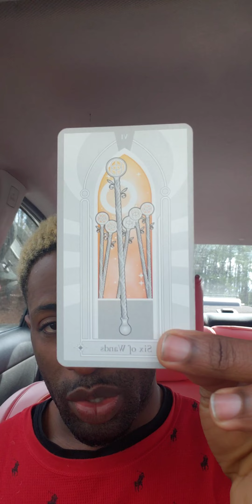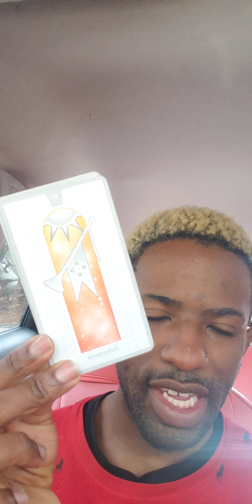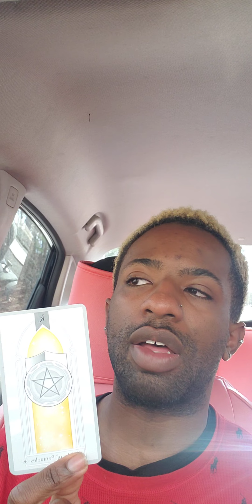Manifesting Magic🌟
Manifesting Magic: A Tarot Guide to Achieving Your Dreams 🌟

Manifestation is a powerful process that begins with a vision—a clear mental image of what we desire. This tarot video explores this concept, delving into how tarot can be a tool for not just reflection, but for creating a blueprint for our future. By focusing on our long-held thoughts and desires, we can use the imagery and symbolism of tarot to solidify our intentions, making our visions more vivid and attainable. The cards act as mirrors, reflecting our deepest aspirations and highlighting the paths we can take to achieve them.

Taking action is the next crucial step in the manifestation process. Juwaele's insights guide viewers on how to transition from the realm of thought to the tangible world. The tarot spreads and interpretations offered in the video serve as a roadmap, suggesting concrete actions aligned with the energy of the cards. By setting specific, actionable goals, we initiate the transformation from idea to reality. The tarot becomes a motivational tool, not just predicting outcomes, but inspiring change and progress through its profound narratives.

Finally, this video emphasizes the importance of perseverance and belief in the manifestation journey. Manifesting desires is not an overnight event; it requires dedication and a belief in the possibility of change. Through consistent action and trust in the tarot's wisdom, individuals can navigate the challenges that arise, keeping their vision clear and their efforts focused. The video is not just a lesson in tarot, but a call to action for anyone looking to bring their long-awaited thoughts to life, encouraging viewers to stay the course until their desires fully manifest.

Hey there! If you're looking to jazz up your social media description for your YouTube channel @7herainvibe you might want to keep it fun and engaging. Here's a quick idea for you:

🎥✨ Dive into the world of @7herainvibe where every video is an adventure! Follow us for a daily dose of awesome.